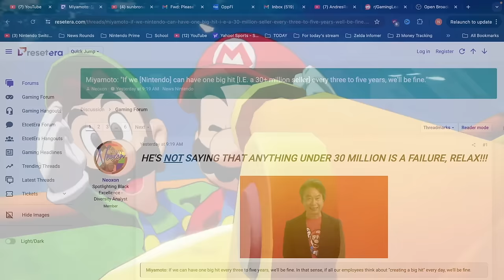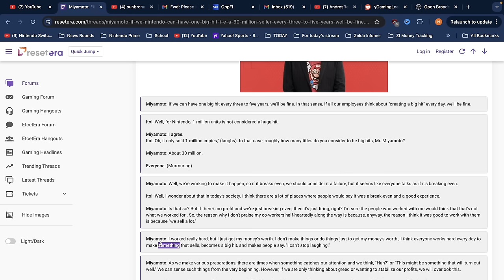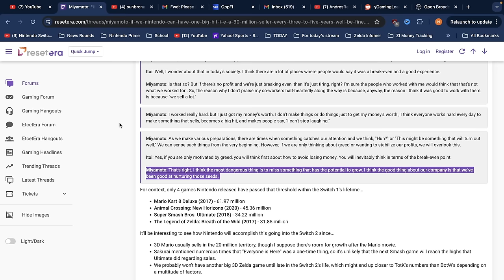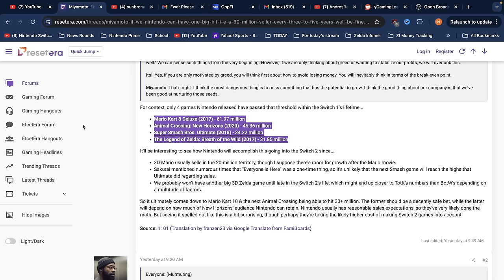A HUGE Nintendo Secret Has Been Revealed!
Get ready to uncover a HUGE Nintendo secret in this video! Find out what the gaming giant has been keeping under wraps all this time.